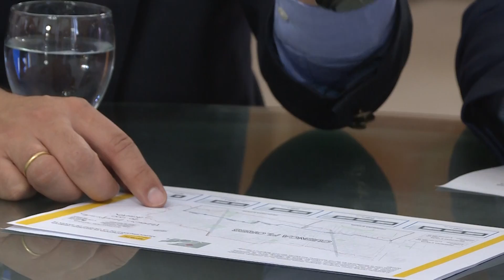José Corral y Rogelio Frigerio pusieron en marcha la licitación del desagüe Espora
Gran noticia: junto al Ministro del Interior, Rogelio Frigerio pusimos en marcha la licitación del desagüe Espora, la obra de infraestructura más importante que tendrá la Ciudad, que beneficiará a más de 70 mil santafesinos de todo el norte y generará cientos de puestos de trabajo. Fue un compromiso de campaña del presidente Mauricio Macri, y hoy empezamos a hacerlo realidad. El próximo 26 de septiembre conoceremos las ofertas para poder comenzar con su construcción.